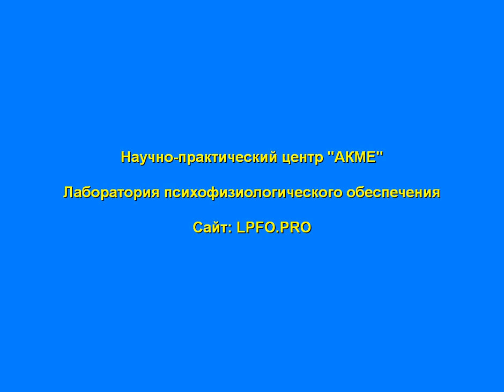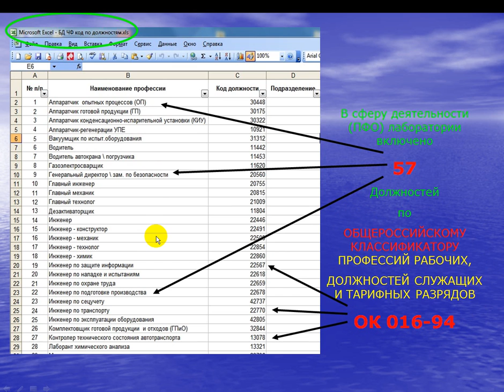Ростехнадзор и Категории должностей